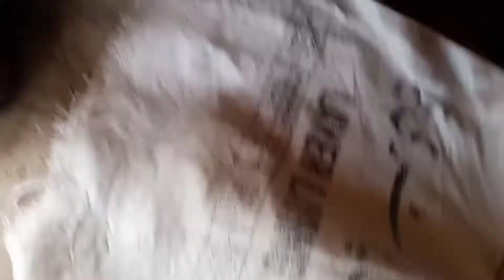Dabang tractor power Open Karne ka tariqa